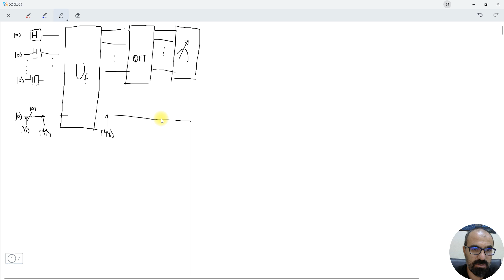Ders 12: Kuantum Fourier Dönüşümü ve Periyot Bulma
Bu videoda, Kuantum Fourier Dönüşümünün bir uygulaması olarak, verilen bir fonksiyonun peryodunun nasıl bulunduğunu bir örnek ile açıkladık

İyi seyirler

Prof. Dr. Necati ÇELİK

Kaynak: Quantum Computation and Quantum Information (Michael A. Nielsen and Isaac L. Chuang)